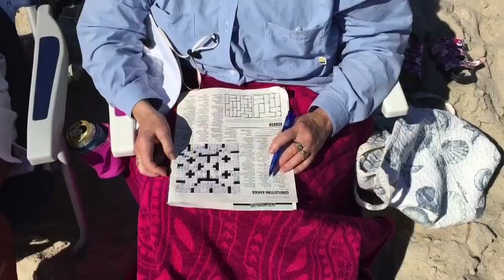Atlantique Means Friends For Life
Atlantique on Fire Island, NY is a special place. Only 57 houses and no stores, it has a beautiful beach and bay. This song is about the community's love for each other despite our differences.